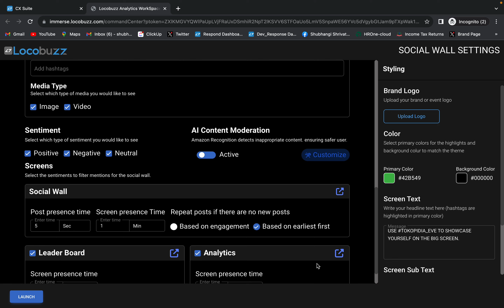test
testing on it